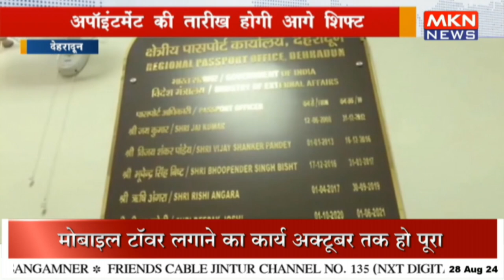प्रदेश में 30 अगस्त को नहीं होंगे पासपोर्ट से जुड़े काम